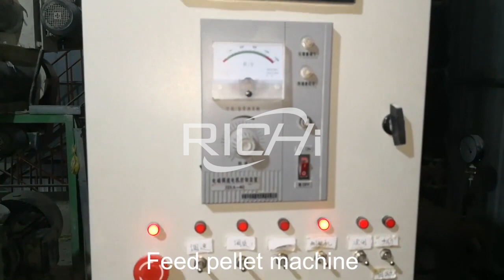How To Build Shrimp Feed Mill?